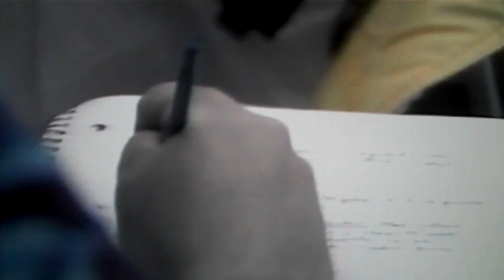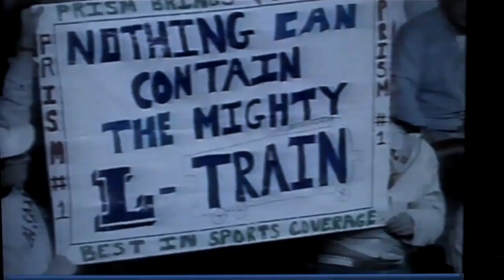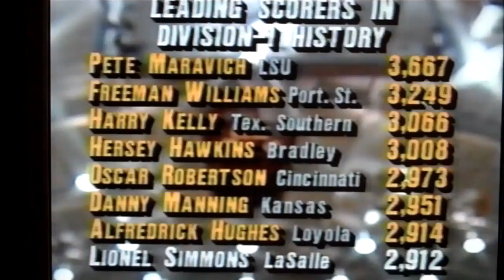Visit for LaSalle Men's Basketball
This video tells about the life of Lionel Simmons and his basketball success at La Salle University. Lionel became one of the all-time NCAA basketball greats.